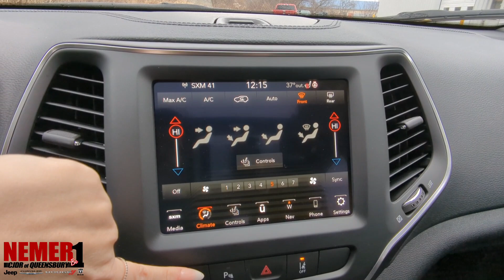2023 Jeep Cherokee | ST#23146T